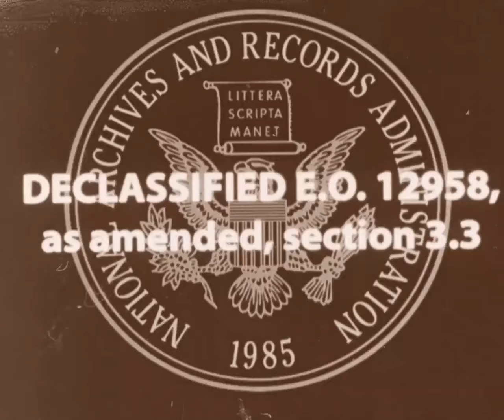The Institute for Ray DeVito Studies: An Introduction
An introduction to The Institute for Ray DeVito Studies.

In re Bilski, 545 F.3d 943, 88 U.S.P.Q.2d 1385 (Fed. Cir. 2008)

In United States copyright law, transformative use or transformation is a type of fair use that builds on a copyrighted work in a different manner or for a different purpose from the original, and thus does not infringe its holder's copyright.